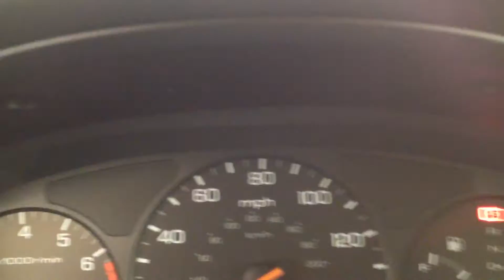CC0693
1998 ACCORD 2.3 ENGINE